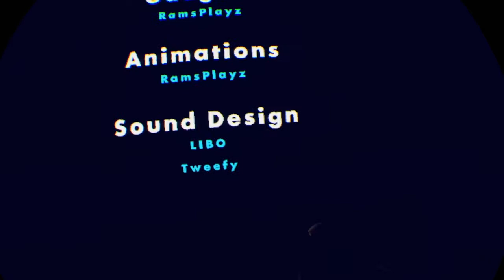Becoming An Agent!? - Rec Room